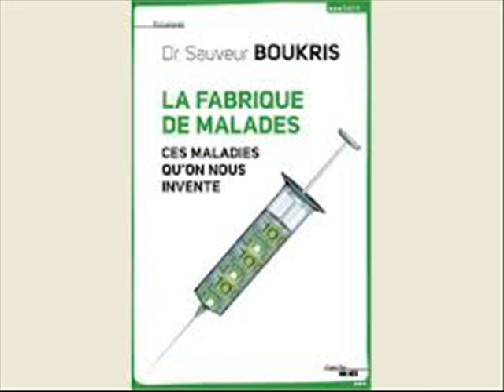Docteur Sauveur Boukris sur Fréquence Evasion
L'arnaque des médicaments génériques,la médecine markéting.
Le Docteur Sauveur Boukris attaque le système de santé,l'industrie pharmaceutique
et nous présente son livre (la fabrique des malades,ces maladies qu'on nous invente).